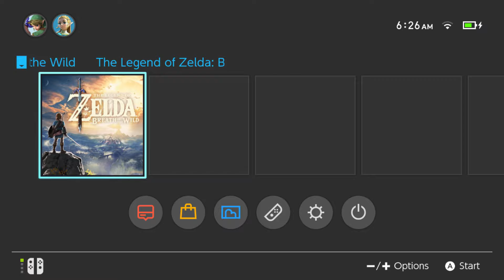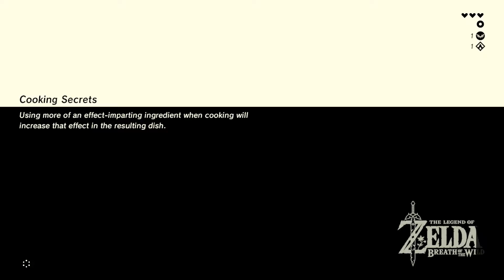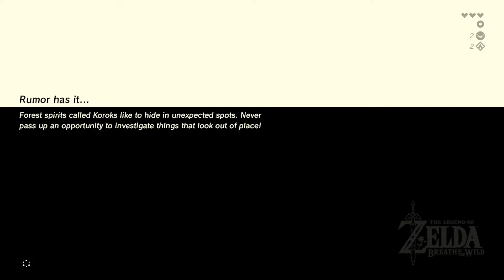The Legend of Zelda: Breath of the Wild [SWITCH] Playthrough [PART 1/1080p]